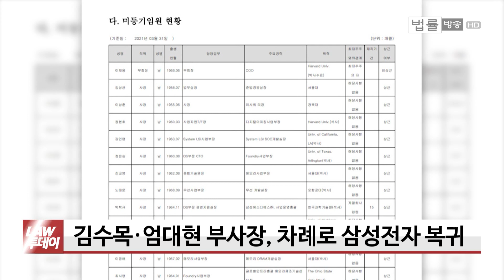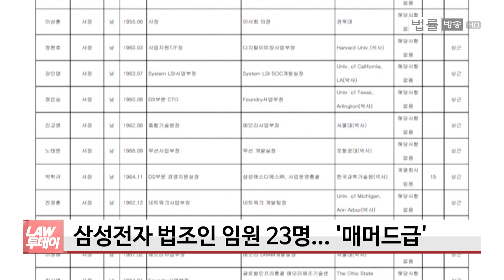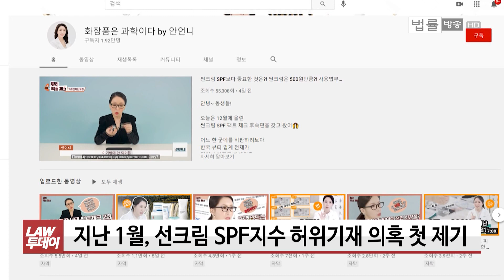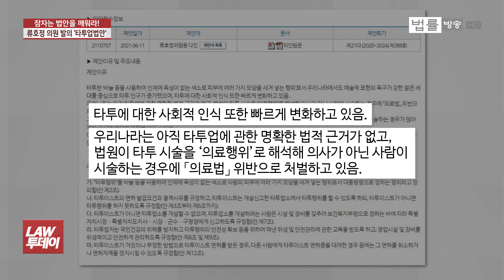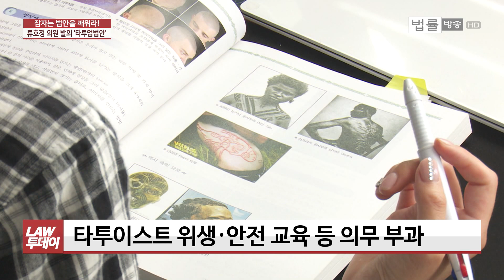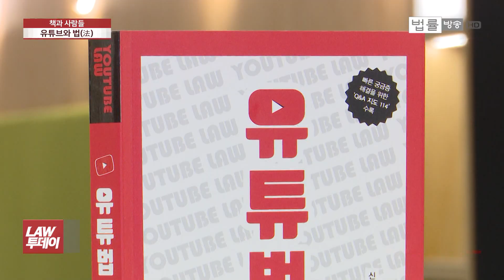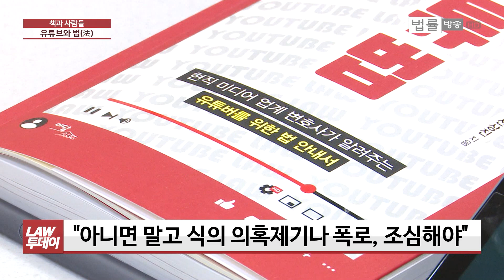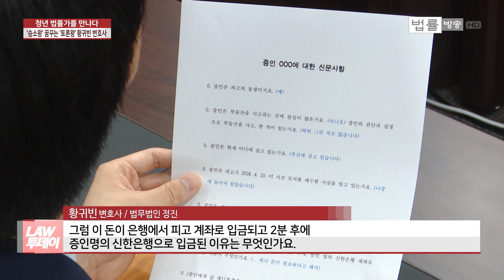[LAW 투데이 스페셜-6월 26일] 삼성전자 법무실에 무슨일이... 한국판 디스커버리 제도 법안 발의... 선크림 SPF 지수 허위기재... 류호정 의원, 타투업법 발의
[법률방송뉴스] 안녕하세요. 한 주 간의 법조계 소식을 한데 모아 전해드리는 LAW 투데이 스페셜, 박아름입니다.

첫 번째 소식은 이재용 삼성전자 부회장 관련 내용입니다. 이재용 부회장의 사면설이 확산되는 가운데, 과거  해체됐던 삼성 미래전략실 법무팀 핵심 임원들이 다시 삼성전자 법무실로 복귀하고 있다고 하는데요.

이 부회장의 불법 합병·경영승계 재판의 본격 재개를 앞두고, 사면 또는 가석방 작업에 박차를 가하기 위한 움직임 아니냐는 해석이 나옵니다. 관련 소식 전해드립니다.

재판 개시 전 당사자 간 증거와 서류를 상호 공개하는 ‘디스커버리(discovery) 제도’. 우리말로는 ‘증거개시제도’라고도 하는데요.

미국과 영국에선 이미 활발히 시행 중인데, 검사 출신인 조응천 더불어민주당 의원이 이 같은 디스커버리를 기반으로 한 ‘민사소송법 일부개정안’을 지난 18일 국회에서 발의했다고 합니다. 관련 내용 단독 보도로 이어서 전해드립니다.

다음 소식입니다. 여름철 자외선 차단을 위해 어떤 선크림을 구입해야 하는지 한번쯤 고민해보셨을 텐데요. 법률방송은 지난달 일부 화장품 제조업체들이 선크림 자외선 차단지수 ‘SPF지수’를 속였다는 내용의 단독 보도 전해드린 바 있습니다. 그런데 이렇게 SPF 지수가 허위 기재된 선크림이 시중에 유통되는 원인으로 식약처의 관리 부실 문제를 지적하는 목소리가 커지고 있습니다.

이제는 하나의 ‘문화’이자 ‘미용’으로 자리 잡은 타투. 그러나 여전히 의료법상 불법이어서 음지에서 시술되는 경우가 대부분입니다. 이에 류호정 정의당 의원이 이러한 타투업을 양지로 끌어와 법의 테두리 안에서 보호 및 관리해야 한다며 이른바 ‘타투업법’ 제정안을 대표 발의했다고 합니다. 리포트 이어서 보시겠습니다.

말도 많고 탈도 많았던 ‘타다 금지법’이 어제(24일) 헌법재판소에서 합헌 판결을 받았습니다. 승차 공유 플랫폼의 운영을 제한하는 입법이 ‘합헌’이라는 결정이 내려지면서, 마찬가지로 헌법소원 중인 전문 직역 플랫폼 서비스를 제한해야 한다는 내용의 이른바 ‘로톡 금지법’에 어떤 영향을 미칠지 법조계의 관심이 쏠리고 있습니다.

예능 프로그램 음향 담당자는 근로기준법상 ‘근로자’에 해당할까요. '법률구조공단 사용설명서'에서 이어서 알아보겠습니다.

이번주 법률방송은 차세대 법조계를 이끌어 갈 청년 변호사 두 명을 만나봤는데요. 유튜버 위한 법 안내서, 책 '유튜법'을 발간한 신상진 변호사와 대학 시절 토론계를 제패하고 지금은 법조계의 ‘승소왕’으로 거듭난 법무법인 정진의 황귀빈 변호사입니다. 인터뷰 이어서 전해드리겠습니다.

'LAW 투데이 스페셜', 준비한 소식은 여기까지입니다. 다음 주에도 더 알차고 풍성한 소식으로 찾아뵙겠습니다.